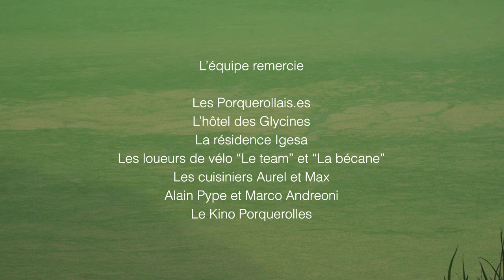Potentiel Hydrogène de France et Ugo